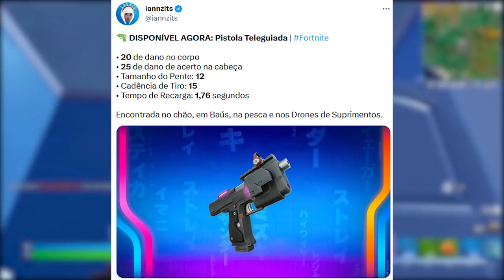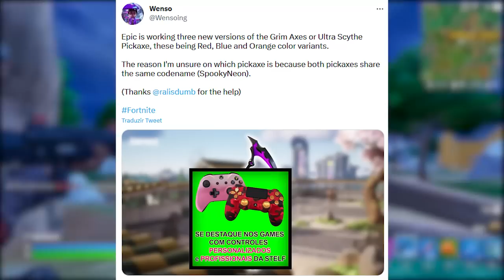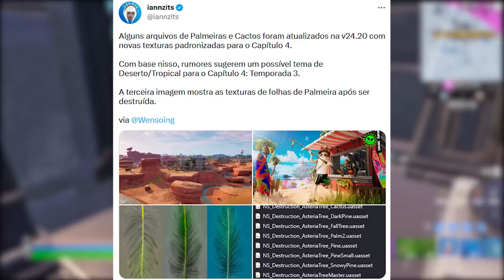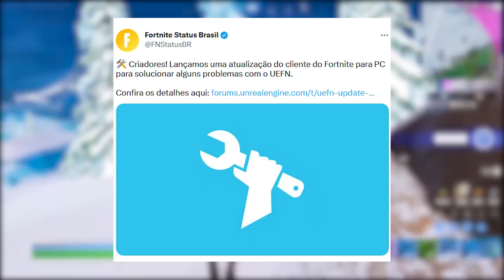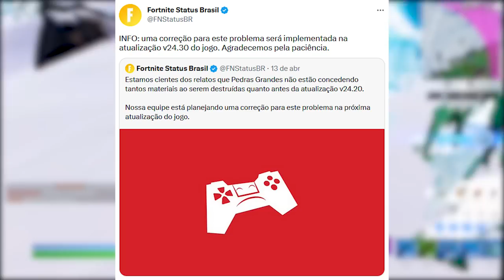FORTNITE - NOVO MAPA DESERTO, PEGAR GRÁTIS FÁCIL e MUDANÇAS?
Fala gurizada, nesse vídeo comento recompensas grátis no Fortnite, mapa temporada 3 deserto e mais. Espero que gostem :)

Programa para editar: Adobe Premiere